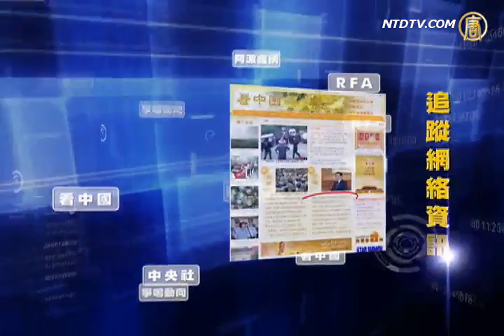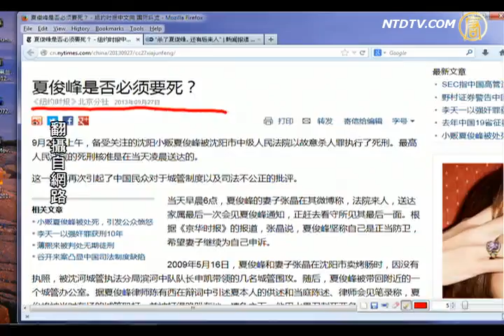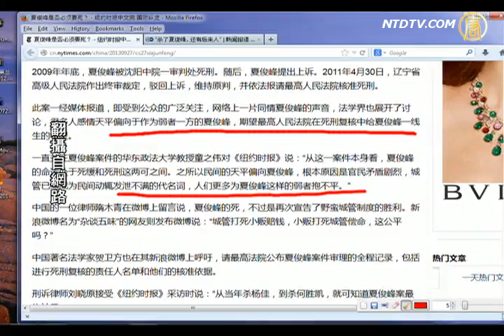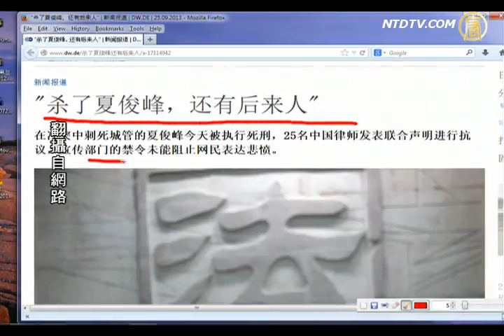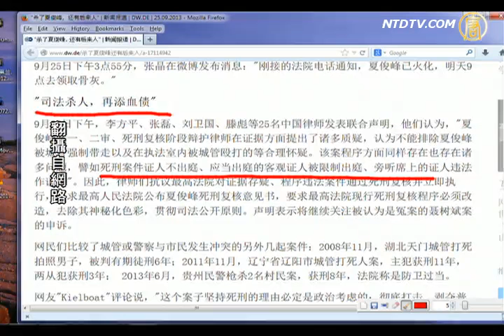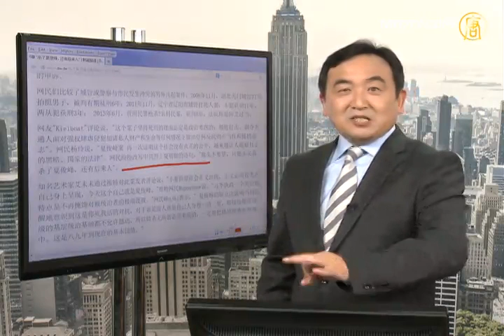【夏俊峰_今日点击】夏俊峰是否必须要死？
【夏俊峰_今日点击】夏俊峰是否必须要死？(NTDNewsClick)官逼民反，民众多为夏俊峰抱不平。来源：